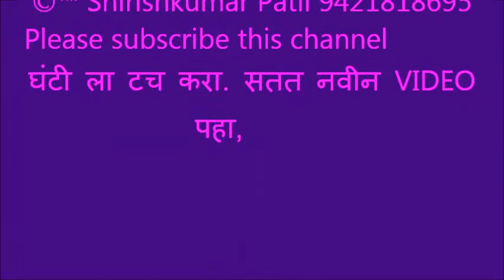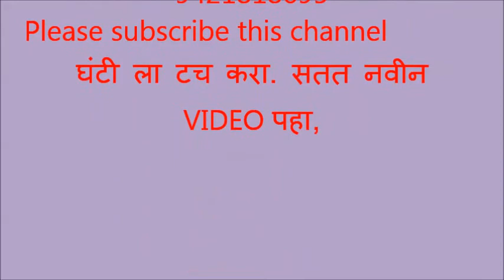061 तिवसा भजन स्पर्धा, 2020 दात्तगीर महिला भजन मंडळ, तिवसा भजन, Nasha pina chhod tabhi badhega mol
“ Shirishkumar Patil “ कृपया हे चानेल सबस्क्राईब करा, घंटी ला टच करा. भजनस्पर्धा तिवसा 2020,
 आयोजक सेवारत फाउंडेशन आणि राष्ट्रसंत तुकडोजी महाराज विचार मंच  Video Recording ©™ Shirishkumar Patil  Amravati Mo, 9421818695